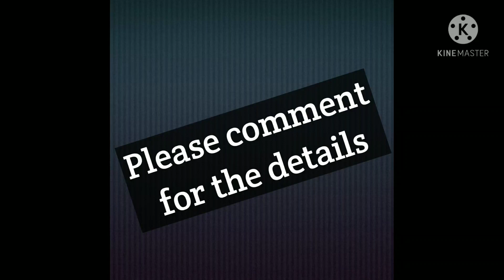Latest oxidized jewellery designs || new models of necksets with earings|| reasonable prices 🤗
Latest oxidized jewellery designs || new models of necksets with earings|| reasonable price

For price details of anything...
please message me in comment section..
courier facility is there...